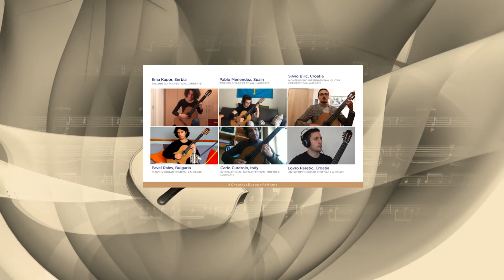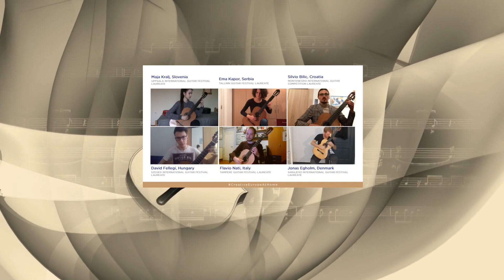Maja Kralj (SLO) és Jonas Egholm (DNK) koncertje | 21. Szeged IGF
A 21. Szeged IGF | International Guitar Festival exkluzív online koncertje nemzetközi sztárvendégekkel!

Maja Kralj (SLO)

Jonas Egholm (DNK)

Jonas Egholm 1997-ben született Dániában. 7 évesen kezdett el gitározni, jelenleg mesterdiplomáját szerzi a koppenhágai Dán Királyi Zeneakadémián Jesper Sivebæk and Per Pålsson növendékeként. Számos koncerten és fesztiválon lép fel, köztük Dánia, Kína, Japán, Németország, Svédország, Feröer-Szigetek színpadain. Jonas már együttműködhetett a Dél-Dán Filharmonikus, a Vejle Szimfonikus és a Fredericiai Városi Zenekarral. 10 évesen részt vehetett első koncertturnéján Dániában és Németországban a Dán Rádió Szimfonikus Zenekar versenyének győzteseként. Jonas a közeljövőben Franciországban, Bosznia-Hercegovinában, Törökországban, Feröer-Szigeteken és még sok más országban koncertezik. Tehetsége révén, 2020 januárjában lehetősége nyílt az Alicante Master Guitarra (Spanyolország) mesterkurzuson részt venni, ahol David Russell, Manuel Barrueco, Assad brothers, Ignacio Rodes, Ricardo Gallén óráin vehet részt.